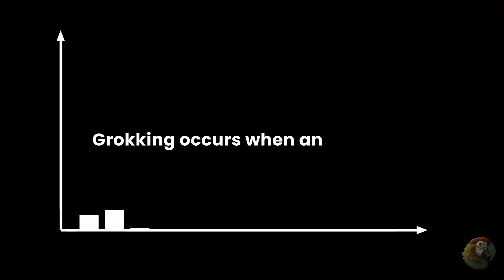What is Grokking?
Ever noticed how AI can sometimes make a sudden leap in learning? This phenomenon, known as "grokking," might just be one of the most fascinating behaviors in artificial intelligence today. In this video, we dive deep into what grokking is, how it manifests in AI systems, and why it's crucial for the future of machine learning.

🔍 What You'll Learn:

What is grokking in AI?
Examples of grokking in action.
Theories behind why grokking occurs.
Implications of grokking for future AI developments.